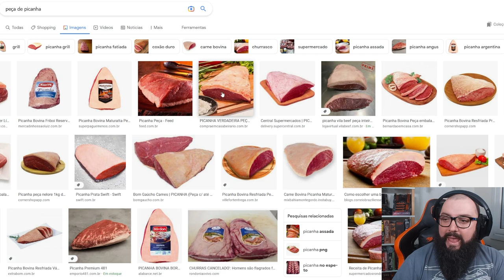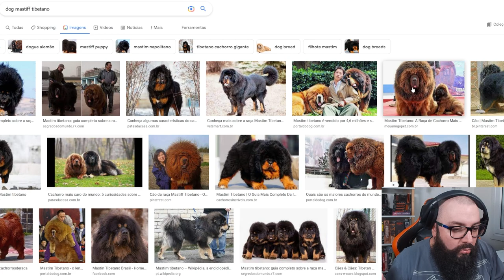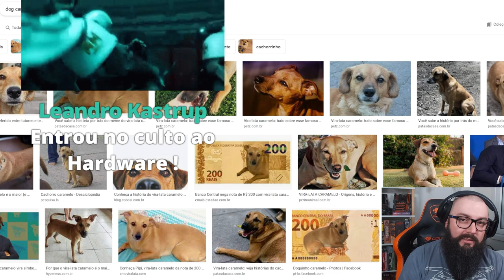Pensão Para Pet !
Founders Edition:

Murilo Pinto
ludian lima
Jorge Nascimento
Guilherme
Thiago Carvalho
Gustavo Basilio Tavares
Cláudio Grochowski Jr
DarkScorpyon
Breno Rodrigues
Maxwell MP
PhantomXSZ
Guilherme Duque
Carlos DeSousa
Alexandre Wermeier
Daniel Ressurreição
Jair Junior da Silva Edinger
Luciano Pontes

Nitro Boosters

Rafaco
InfortelGamer Daniel
Caroba
Breno R. Rodrigues
ShowTeck
Rwk
JNascimento
Enzo Albornoz

Benchmarker Xtreme:

André Henrique Martins Pedro
Lucas Genari
Daniel Zamora
FrequenciaJogos
Rafael Nunes
Tio Harlock
AndreMLT
Lucas Lopes
Diez Soares
Pedro Henrique
David Nunes
Zuka
ВՕՖՖ

Benchmarker Pro:

NPDino
EF oliveira
InforTelGamer Daniel
Erik Fogtman
Pintando Miniaturas
marcelo kaoru fujimori
Kemuel Levy
Ewerton Luiz Oliveira De Assis
Thamiros Souza
Camilo Franklin Vieira
Michael GnFnR
Leonnardo Verol
Vinicius Aguiar
oce711
Ric Reborn
realzao zueira
Jerry Bazaglia Neves
Caio.
Zelza
Islaion
Jhonata
WillAvelino
Romário Silva Gamer
Thiago Borges
Octavio Beired
caue abrusio
Gentil Frota
Lance M
Rodrigo Freschi
Mateus Costa
William Ribeiro da Luz
João Brito Jr
Victor Almeida
Lian Parma
Andrei Andrades
Mairo Vergara
Victor Cn
PHDAdrianoX
andre sousa
Javali_de_D0ze
Guilherme Henrique Fiorin
Candieiro Tech
Lucas Matheus
Donath Santos
Felipe Saes
Miguel 3987
Antonio Neto
Rafael Santos
Quest J
Matheus Tafras
Gabriel Geremias
Diego Cunha
Tlestf Blend
Vitor Toepper
Luis
Hidel Trabalho
David Juan
Davi Fagundes
canal vando guarulhos
WolfAleph
Daniel Braga Höerlle
bruno ceratto
Willian Incerillo
carlos barbosa
ShermanLima
Rafael Oliveira
Rodrigo Barbosa
Rafael Ferreira
Marcos Junior
Lucas Melo
Matheus Avelar
Lucas BT
Adhonis
lucas MARCOS
Gabriel Andrade
Gustavo Ignácio Souza
Vinícius Gimenes
Alisson Oliveira
Horlan Vicenssotti
Luís Paulo Ferreira Cucinelli
ssd
DarckObelix
Diego Pivetta
punishd
Hugo Luiz
SirMetz
Augusto T. da Silva
The Top
vyriak
André L.G.
AiizenYT
Herculano Leo
Matteus Abadia
Nicolasbrgamer
Lucas Portela
Duende Verde
Ricardo Ribeiro Souza
Alisson Ferreira
Rodolfo
Luciano Pontes
Marconi O. de A.
Maníaca por Games
Giliard Franca
colatina5 treco
Everton Ferreira
Jean Pedro
Nuere Melk
Canal do Coruja
Fusca Games
Thiago Schetini
Filipe F. Bezerra
Diego Barbosa
vitor Parras
Fred Luiz
Luis
Hugo
João Pedro Albuquerque Araujo
Rafael Schmiedel
Vinicius Maciel
Joelson Pereira
Marcos Gonçalves
Alex Silva
arabianix robert
Wilson Carlos Sombini
Alison Paixão
Allan Montenegro
Leonardo Lazaro
vitinho gameplay
Lucas Maia
Guilherme
Daniel Radiuk
João Springer
scripty
Mateus Ferreira

Benchmarker Optante

Carlos Feliciano
José Eduardo Montanuci
Jorge Nascimento
Bryan Stanley
Janderson Elias
Alison Amorim
Hugo_z
DOPE Benchmark
ERDSdoBF4
STGamer
Maicon Milani
Fernando Ribeiro
Alvaro Silva
Wallace Queiroz
Bruno Garcia
M. Carneiro
NEM Soares
Hime-senpai
Vogt Games
Rolando Escada aBaixo
Fábio U L
Diego Dantas
Atila Dias
HenriqueGTX
Rivaildo Henriques
Victor Henrique Trannin
Luiz Rodrigues
Suzuk Vieira
Phantom Sage
Andre Oliveira
Cairo Rodrigo Sohn
Gaviota
Lucas Edgard
Alexandre Bueira
Willian José Techouse Computadores
Kounter
Leandro Bego de Castro
Master Hazus
Victor Quadros
Jacks
Luskinha Hardware
Eduardo Yurito
Gil Santana
Lucas Costa
Fernando Nogueira
jeferson pereira
Hélio
Matheus De Oliveira
G4MERS4MUC4 [G4]
Bruno Adriano Rocha
KKleberfilho
Braian Schröer
Yuri Rocha
Daniel Richard
pierre santiago
Eduardo Gonçalves
Gustavo Garcia Lassarotti
Wemerson Silva
AFFECTIONATE Cat
Alceu Iurko
Iscalcio
Jhoni Lemos
Beck Raika
Negão Quadrado
AlefRGamer
Legend Attack
Erivelto S.O
biaahh
Diogo Sobral
Wise
marcos
Proeza Nerd
Saqueti Informática
Dan
Bagudim
Walace dos Santos
marcelo nd
Marcello Harkope
Haron Cardoso
ImTheLaw
David Santana
Jonathan Leal
Luiz Ricardo Barbosa
Alex -
Alex Machado
Tiago Araujo
Jeremias Korndörfer Souza
Wellington Jr
Enzo Coelho Albornoz
Robson Chagas
Priscila Loehder
Marcos Antônio
Duds
Igor Lima
MiRo NaChO
Daniel Almeida
Qual foi?!
Adriano Antonio
MarlonGDxD
Yury de Sousa
João Francisco
sasquatch
Alexandre Junior
Fallkem
ihn
Gustavo Detomi
Victor Diesco
Paulo_bikeboy
Wilson Almeida
Gian King
Lucas Emanuel
Alan Douglas
Jeferson Patrick
Diego Alemaum
Daniel Oliveira
anderson santiago
João victor
The_Eclipse
marco serna
Gregório Ferrari
Robson Leite
Euler Vaz
paulo1737
Christian Oliveira Leichtweis
Rafael Furtado
Lucilio Bezerra
mossilva
Ernesto Koji
Jéferson Albuquerque
Zerando com Wallita
João Costa
Felipe Bessa
Tombs
Vinícius Eduardo
José Rodrigo
AR™Tech * Andrey Roberto
Leonardo Machado
Guilherme Willahelm
Thiago Chaves
Don felicio ferreira
Marcelo Giacometti
Jorge_gyn
NP Dino 4
Guilhardo Simionato
Pedro Bittencourt
Marcelo Lustrosa Chagas
Yami
Wheeling Bike Macaé
Abner ryan
Daniel Folino
Matheus Arantes Cavalcante
Renan Nobre
Victor Levenetz
Church Backstage
Jefferson Sabino
Ramon Santos
TechRam
Weltamy Dos Santos
Anderson Bawer III
Bruno Nascimento